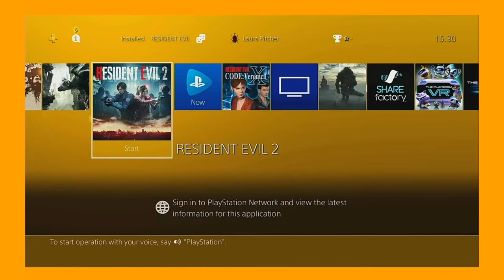Pura Playz Ressie 2 Remake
More vidz at Pura Playz!